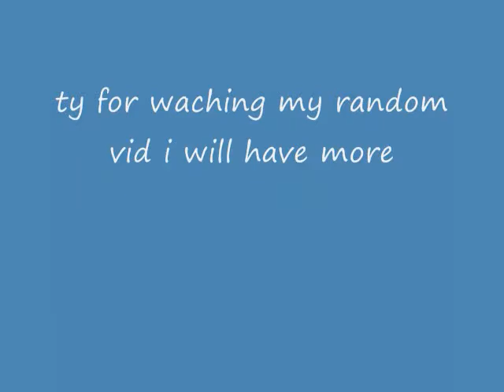this is a random vid